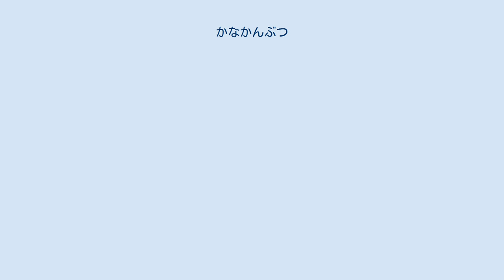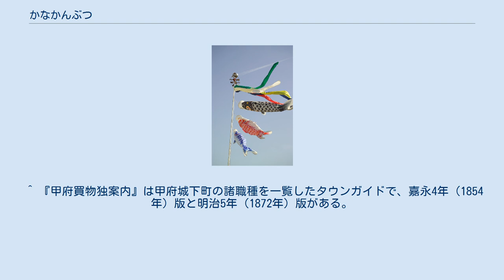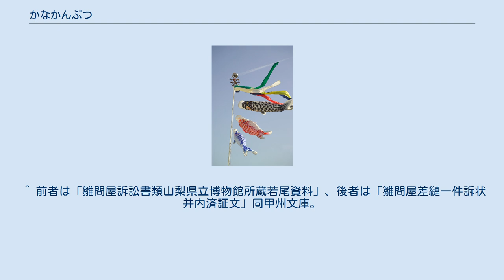かなかんぶつ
かなかんぶつ（カナカンブツ）は、山梨県（甲斐国）の郷土玩具。
江戸時代後期から明治時代中期頃までに流行した端午の節句における節供人形（節供飾り）。
通称は「おかぶと（さん）」で、別称に「甲斐（甲州）かなかんぶつ」または単に「面」や「兜面」とも呼ばれる。
 現在では廃絶したため一般的では無いものの、周辺地域では見られない甲州独自の節句飾りで、甲州だるまや甲州凧とともに山梨県の代表的な郷土玩具として知られる。
 かなかんぶつは紙製の張子面と前立を棒で支え、垂れを付けた簡素な一種の武者人形で、棒無しで吊すものもある。
山梨県内において江戸後期から端午の節句における節句人形として用いられ、男子の健やかな成長や家勢の隆盛を示すものとして親戚や知人、親分などから贈られ、人目に付く縁側に飾られた外飾りの人形。
 「かなかんぶつ」の語源は「金兜（かねかぶと）」が転化したとする説、「紙冠物（かみかんぶつ）」であるとする説がある。
前者は『甲斐の落葉』において用いられ、『綜合郷土研究』や『日本人形史』がこれに倣い、『綜合郷土研究』では語源に関して「金兜（かねかぶと）」が転化したとする説を紹介している。
後者は江戸時代の地誌『裏見寒話』に「鶏冠物（とりかんぶつ）」の例があることからも、この説が支持されている。
 一方で、上野晴朗は雛問屋の聞き取り調査・古文書調査から「おかぶと」が正しい呼称であると指摘している。
 「かなかんぶつ」の製作方法について、山梨県立図書館の記録映像によれば、彫刻を施した木型に油を塗り張子紙を貼り付け、乾燥させた後に木型から剥がして整形し、顔を描いて彩色して仕上げる。
張子面に用いられる造形は武田菱を付けた武田信玄が一般的であるが、その他に武田家の武将などの戦国武将をはじめ、源義家、源頼朝、源義経ら源氏の武将、『三国志』に登場する武将、桃太郎や天狗など伝説上のものなど様々なものが表現され、郷土史家の上野晴朗は22種を挙げている。
また、上野の調査によれば、「かなかんぶつ」は露天や行商により販売され、西郡地域や河内地方では広く流通し郡内地方には及ばなかったと言われ、西郡や河内では現物資料や節供贈答の伝承が残されている。
 「かなかんぶつ」の史料上の初見は江戸時代の『裏見寒話』で、「かなかんぶつ」について図解で紹介されており、江戸後期に出版された甲府城下町の商工名鑑である『甲府買物独案内』には地細工物を扱う4軒の雛問屋の存在が記されており、甲府城下での製造販売が行われていたと考えられている。
また、文化6年（1809年）と嘉永5年（1852年）には「かなかんぶつ」の製造販売を巡り他国問屋との訴訟も発生している。
 （参考）今日の端午の節句に飾られる鯉のぼり。
 かなかんぶつは古くは人目に付く野外に飾る「外飾り」の人形であったとされ、神を宿らせる招代（おぎしろ）・依り代の意味があると考えられている。
 日本では中国の影響を受けて宮中において五節句が成立し、江戸時代には幕府により式日として定められ、武家社会においても定着した。
五節句は庶民の間にも浸透し、土地の風習と習合し一年を通じて様々な節句風習が根付いている。
 五節句のうち端午の節句は5月5日に行われ、菖蒲（しょうぶ）の節句・男児の節句とされている。
本来は菖蒲や蓬（よもぎ）を門戸に挿し、菖蒲酒を飲み邪気を払う意味であったが、日本では田植えの時期にあたるため田の神に対する奉仕や祓い、忌み籠もりの意味が加わり、忌み籠もりの家を指す標識として幟（のぼり）や人形が依り代として用いられるようになった。
 武家社会では「菖蒲」を「尚武（しょうぶ）」と解釈し、本来は邪気払いのため頭に巻いた菖蒲が兜飾りに変化し、鎧兜や武者人形、鯉のぼり、武者絵の描かれた幟などを屋敷の内に飾る今日の形態に変化したと考えられている。
 かなかんぶつはこうした節句人形の外飾りから内飾りの変化のなかで、武者絵を取り入れつつも外飾りの形式を保ち、江戸時代に庶民の間で飾り兜に金具の使用が禁じられたため、張り子の面を用いて成立したものであると考えられている。
 明治時代の文明開化政策において、山梨県庁でも民俗行事や習俗の簡素化が実施され、1871年（明治4年）から県庁から布達が発せられ甲府道祖神祭礼など江戸時代以来の習俗が廃絶している。
1873年（明治6年）の県布達書では人生儀礼に伴う贈答習俗の簡素化が発せられ、「かなかんぶつ」もこれらの抑圧を受けて縮小し、祝儀帳や日記資...